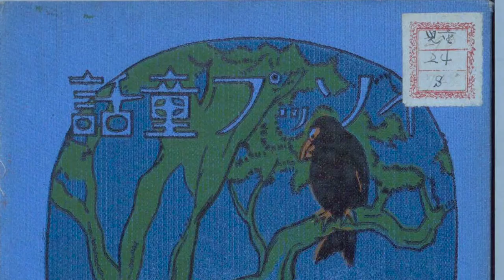イソップ童話「からすと水瓶」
大正13年のイソップ童話より。頭の良い烏のお話。今回もマイペースで読んでみたが。国会図書館には、古い書物がたくさんあって、ダウンロードできるのがいい。